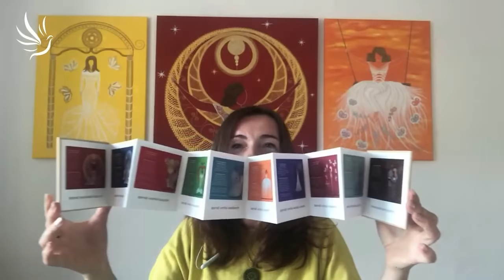Marcela Němcová, S odvahou k sobě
Nebojme se změny.

Tento rok je o akci. O akci k sobě samým. Jak stát sami za sebou a obnovit seběvědomí a sebehodnotu. Pustit napětí pochybností a mylně vytvořeného obrazu o sobě samých.

Harmonizace duše a těla FB skupina

00:00 - Úvod
0:52 - Obrazy
01:40 - Bohyně
03:51 - Vibrace, Poselství daného obrazu
06:37 - Propojenost
11:05 - Energie posvátného ženství
13:20 - Aktuální témata
19:59 - Jak zklidnit svoji mysl?
26:54 - Pocity, Odkrývání souvislostí
31:18 - Věk vodnáře
34:27 - Co se děje v našem povědomí?
36:09 - Jak to propojit?
42:21 - Co Vás osloví?
44:54 - Závěr

Moc děkujeme 🙏💙